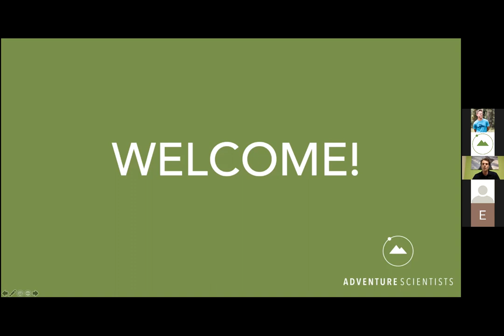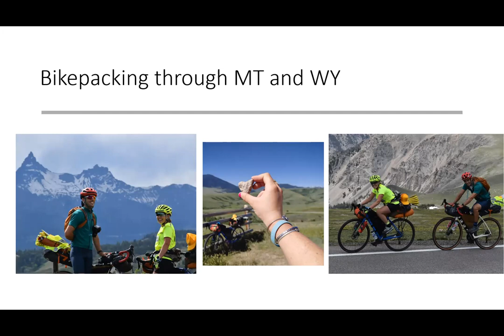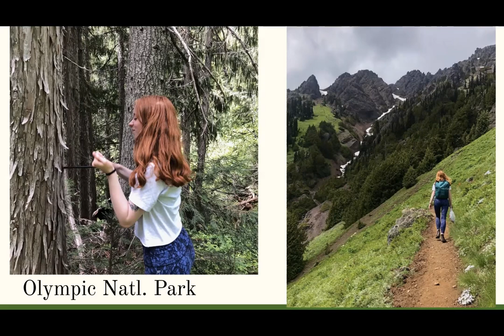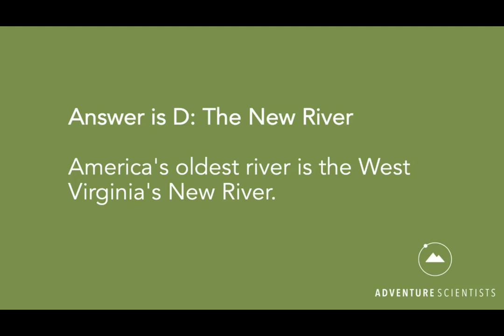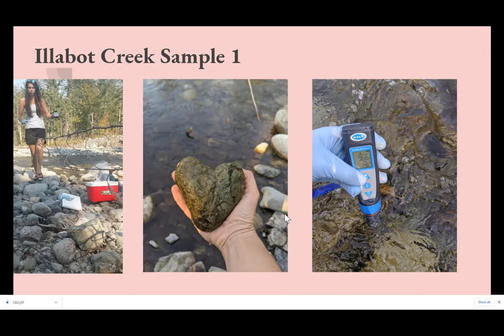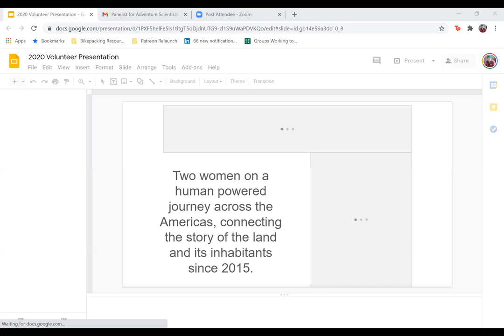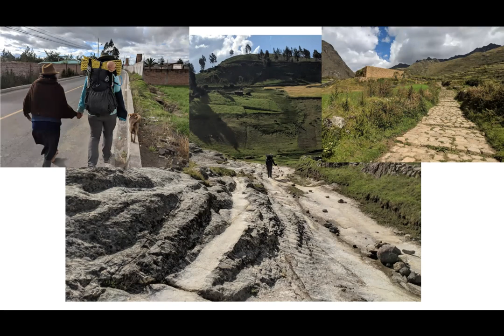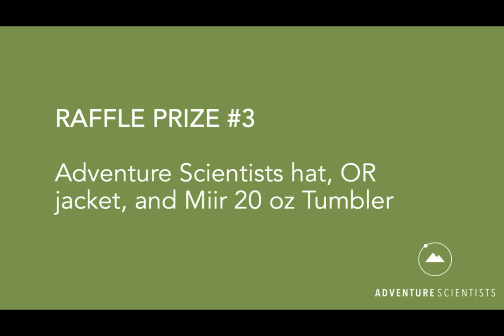2020 Adventure Scientists Year End Web Event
From blasting through river rapids to rock-hopping across alpine peaks, our volunteers have amazing adventure stories from their pursuit of scientific samples. Hear first-hand field stories from volunteer adventurers Emily Hammel, Wren Wagenbach, Trecia Ehrlich, and Bethany Hughes as they share their experiences cycling for wildlife, kayaking to protect rivers, hiking to combat illegal logging, and trekking for pollinators. At the close of 2020, celebrate this year of science with us!